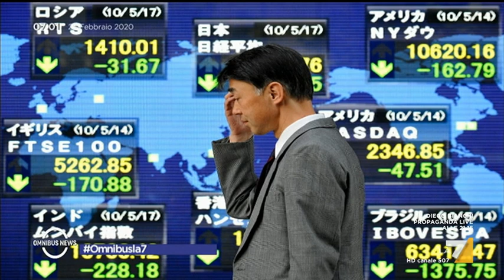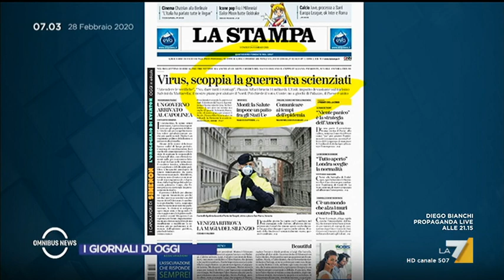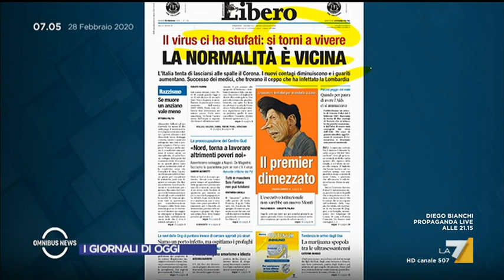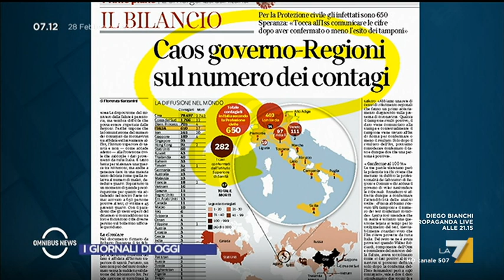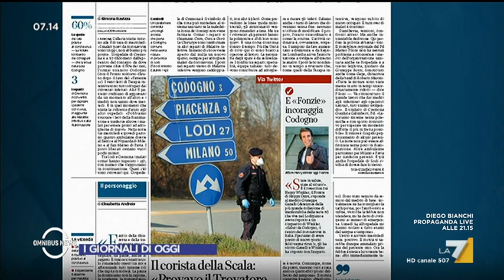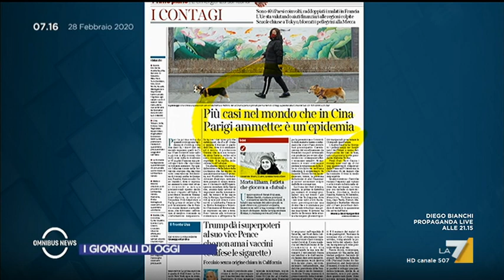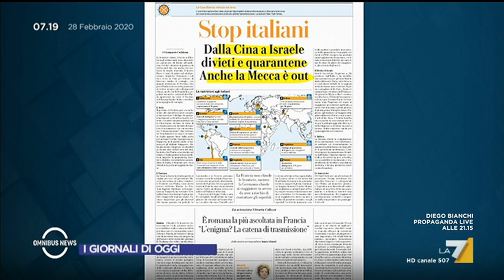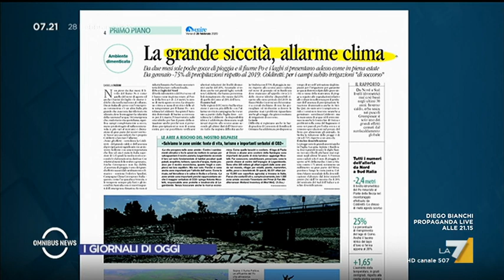youtube video #-tw0pIpJ3YY